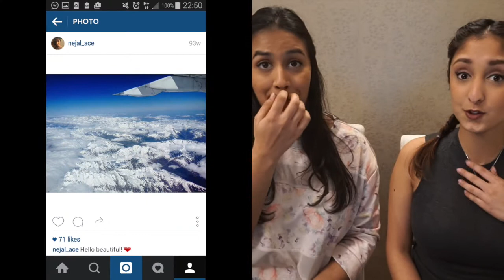The One with annoying people at the Airport || Royal Cupcakes